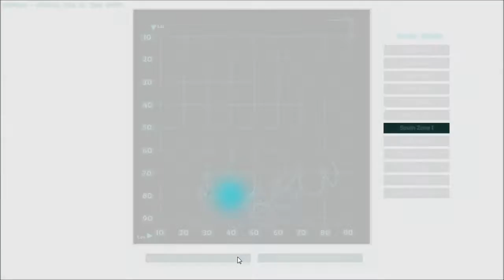ARK: Survival Evolved | Episode 02 | Private Server Fun!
Welcome to ARK everybody! Dinosaurs and derpy buildings await you!